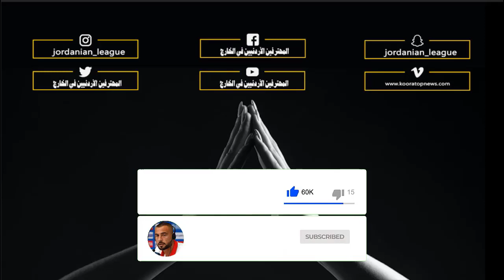أحمد الرياحي يسجل ويصنع ويساهم بثلاثة أهداف مع فريقة النصر الكويتي ضد نادي العربي27.12.2020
♥️نحتاج دعمكم على مواقعنا لنستمر وشكرا